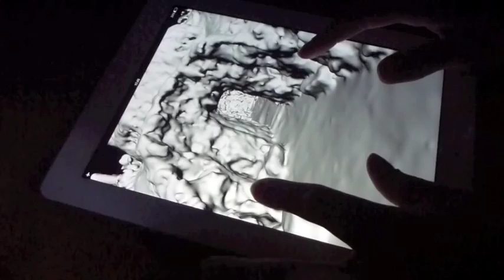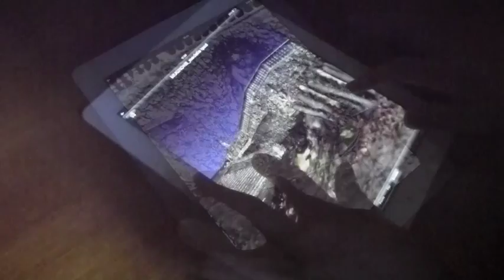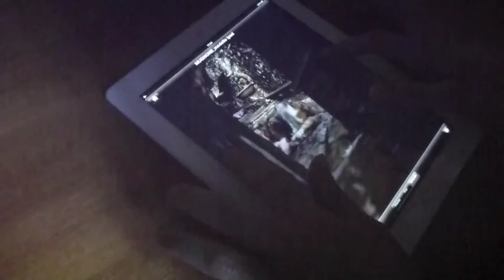the Medici Park of Prartolino